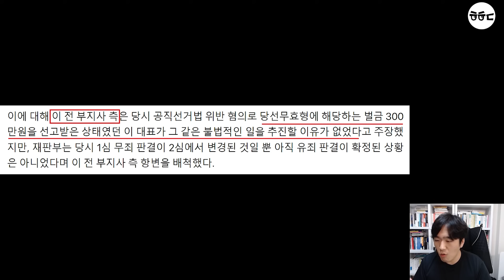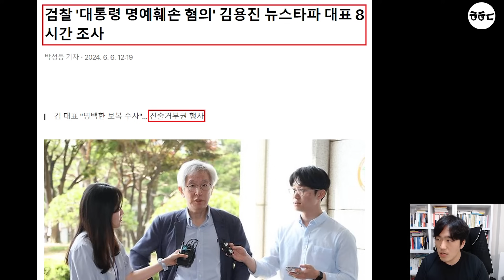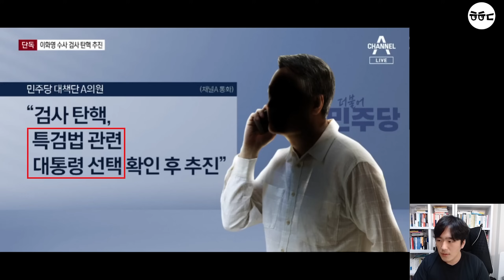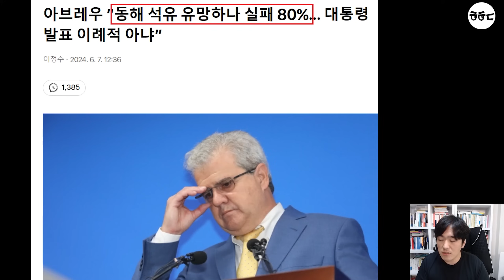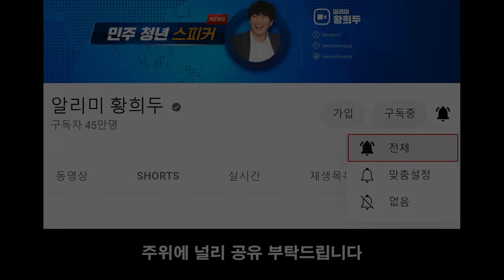속보, 이화영 '1심 선고' 시민들 폭발ㄷㄷ "국정원은 공신력 없고, 김성태는 신뢰?" (민주당 대북송금수사 특검법, 윤석열 거부시 검사 탄핵)